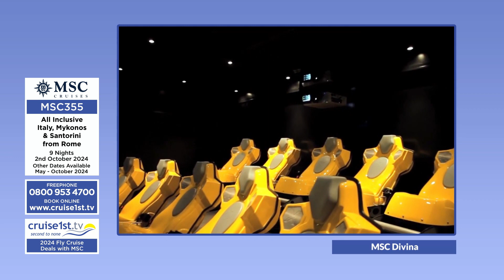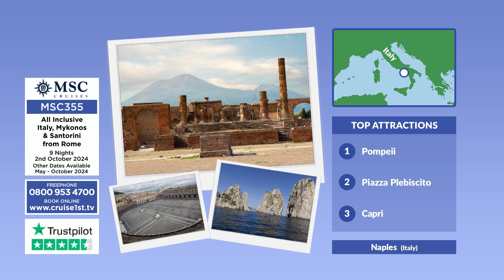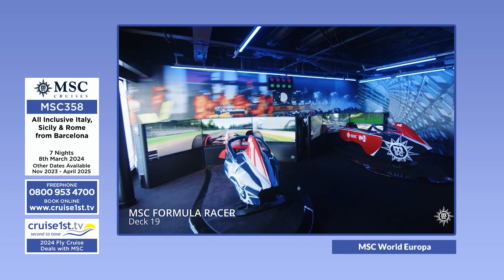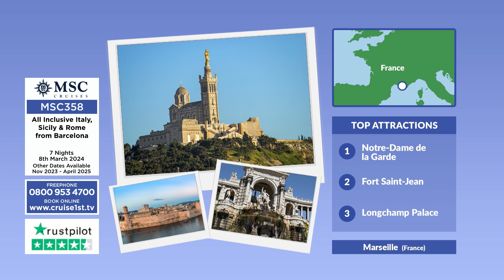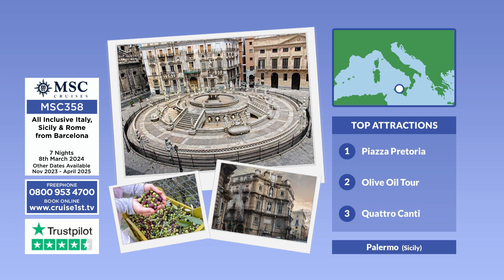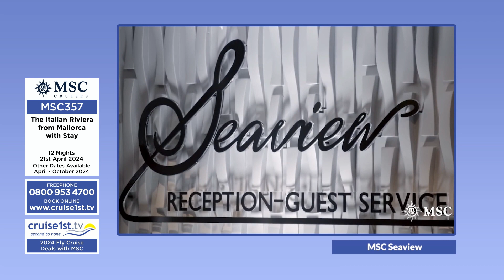2024 Fly Cruise Deals with MSC | Cruise1st